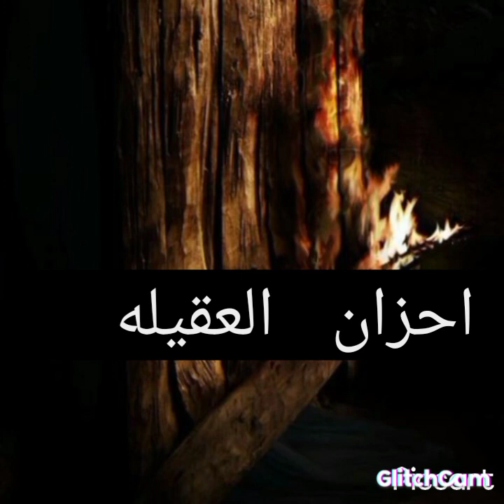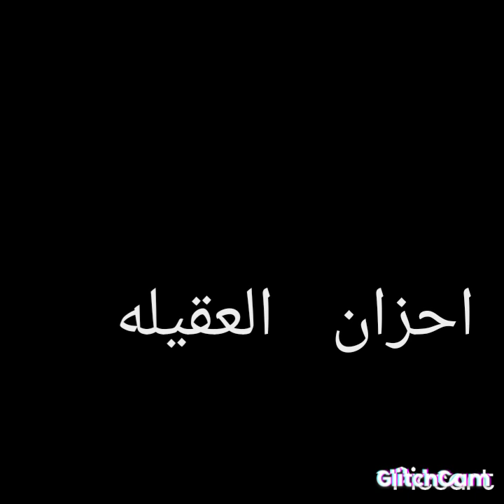نعي جديد ع الام تمرد الجبد فواتح بصوت الشاعره الملا ام حسين /يمه وين اروح لو ذبني زماني/2022?